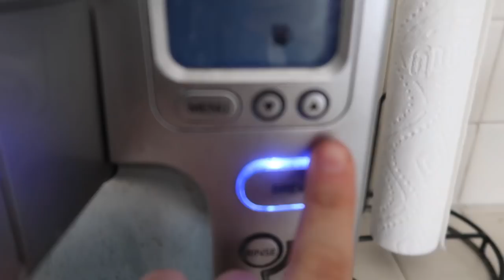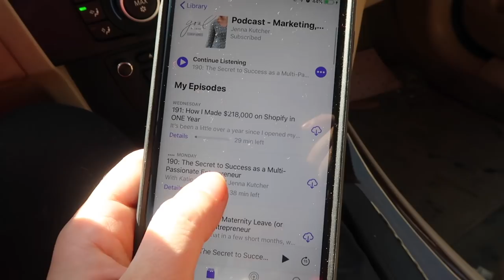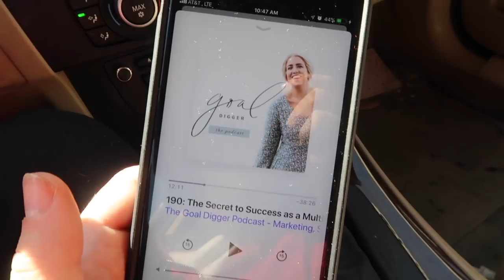opening up about how i feel | a very real weekend in my life vlog | Kenzie Elizabeth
hey guys! welcome back to a very real weekend in my life vlog. in this vlog i am reunited with andrew, do a drive with me, take you along an average weekend in my life and really open up to you guys. i show you how to get over a funk and start feeling like yourself again.